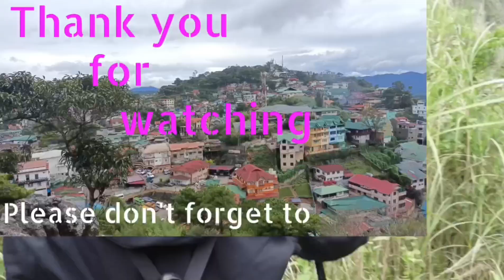Unboxing 4in1 Bidet Sprayer set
SUS304 Bidet Sprayer set Stainless Steel 4 in 1 Double Faucet Angle Valve+ Hose (1.5m) + Wall Bracket Stainless Steel Multi-function  hose set